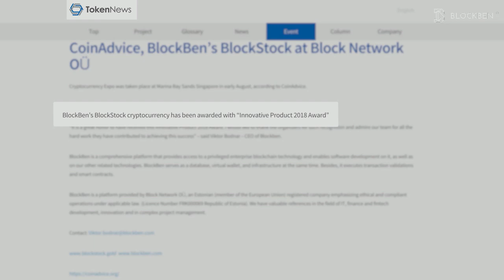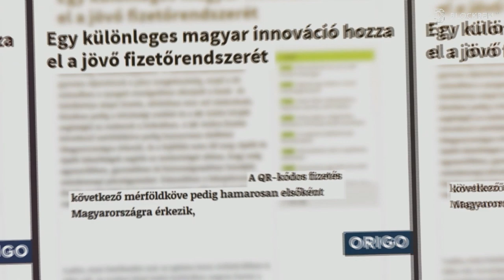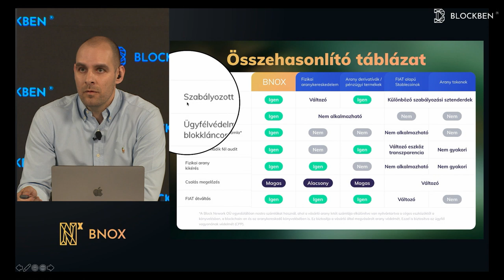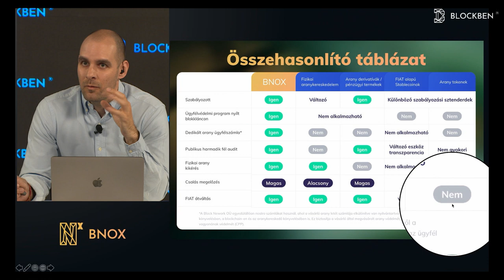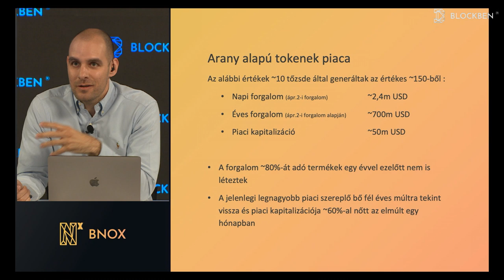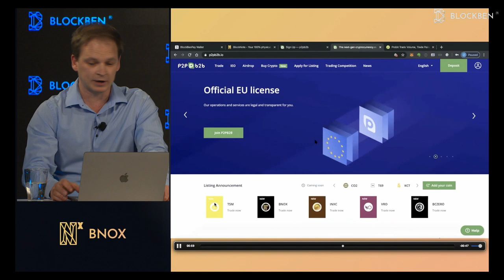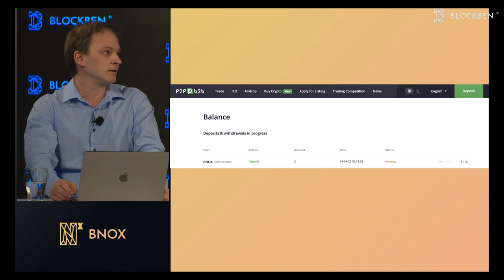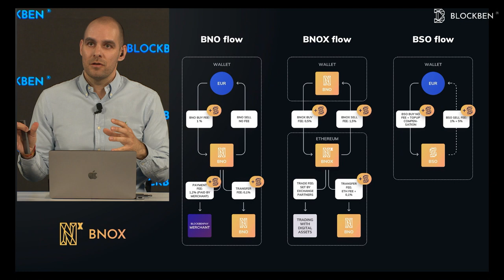BLOCKBEN 04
The BlockBen 04 online event is available on multiple languages, including English, German, Slovakian and Romanian.

blockstock.gold
blocknote.gold

This video provides general information and materials about our BlockBen platform and other services and products of BlockBen Financial Services OÜ. Information in the video does not constitute legal and business advice or any other advice. The content of the video is only to be relied upon at your own risk. Before making a decision, it is advisable to take independent qualified financial advice in the relevant jurisdiction. The video owners and other associated parties are not responsible for the actions, decisions or other behaviour taken or not taken by you in reliance upon the video. Investing in cryptocurrencies comes with a high risk and may result in losing the investment. Only invest that amount of money which you are prepared to lose and does not have an impact on your standard of living. Information published in the video does not guarantee that financial losses may be avoided by cryptocurrency investors. Neither the video owner nor the associated parties are responsible for such damages. Information in the video is only indicative. The seller reserves the right to change the content of the video and other related documents in its own discretion without having to provide notification. BlockBen Financial Services OÜ operates in accordance with the following registrations: "virtual currency wallet service”, "buying up and wholesale of precious metals and precious stones”, and "services of exchanging a virtual currency against a fiat currency”. These registrations are provided by the Ministry of Economic Affairs and Communications, Republic of Estonia” (registration numbers: FRK000069, FVV000196, FVR000383)